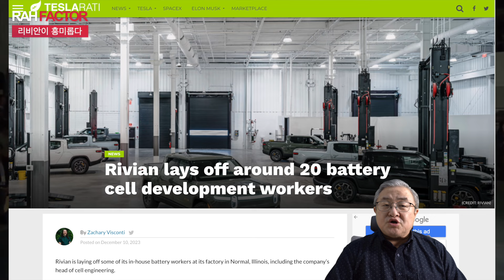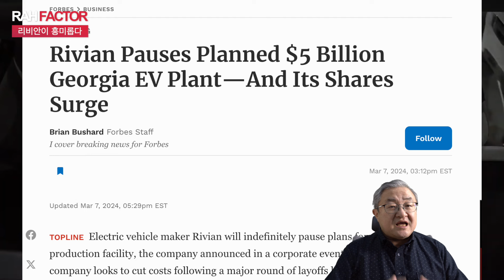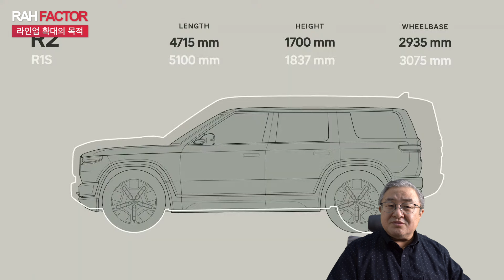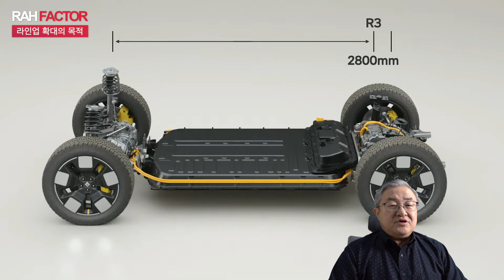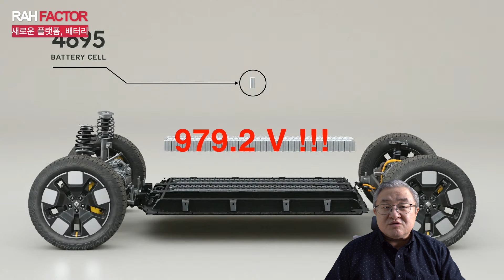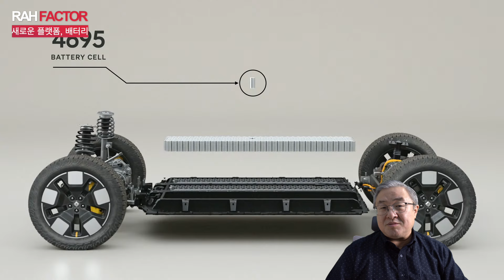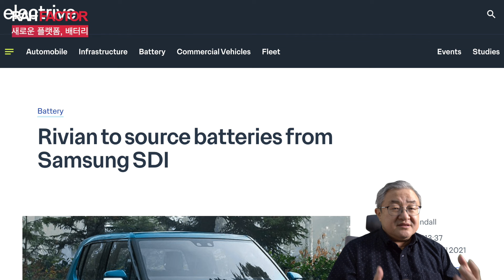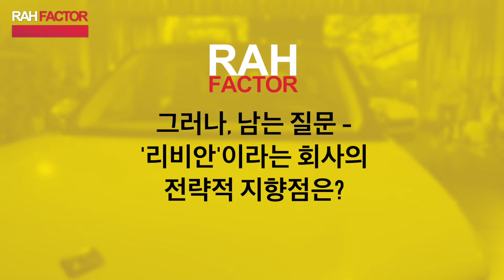[칼럼 / 프리뷰] 리비안 R2, R3, 그리고 R3X까지 공개! 리비안의 빨라진 발걸음이 흥미롭다. 4695 배터리 셀 탑재.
*** 자막을 켜고 보시기 바랍니다 ***

안녕하세요 라 팩터의 나윤석입니다.

아직 우리나라에 들어오지 않은 (곧 들어올?)
리비안이 새 모델을 공개했습니다.

바로 리비안 R2,
서프라이즈로 공개된 R3,
그리고 마지막으로 R3X까지 모두 세 차종입니다.

기존의 R1에 비하여 훨씬 낮은 가격과 대중화가 가능한 세그먼트,
심지어는 글로벌 모델로서의 가능성이 있는 시장으로의 진출로

리비안이 제대로 승부를 볼 모양입니다.

게다가
structural battery pack 기술과
4695 배터리의 채용 등
기술적인 사항도 흥미로운 새로운 플랫폼을 채용합니다.

직원 감원,
배터리 자체 생산 프로젝트 취소,
그리고 신규 공장 투자 연기에 이르는
잇단 악재성 기사들이
오히려 리비안의 주가에는 긍정적인 요소로 반영되기도 하는 지금,

새로운 모델의 공개는 어떤 전략적 의미를 가질까요?

함께 알아보도록 하시죠.
감사합니다.

영상의 순서는 다음과 같습니다.

00:00:00 리비안의 행보가 흥미롭다. 이유는?
00:02:42 첫번째 - 신속한 결정, 발빠른 행동
00:05:03 두번째 - 라인업 확대의 목적
00:12:52 세번째 - 새로운 플랫폼 (structural battery pack, 4695 셀)
00:19:00 그러나 남는 질문 - 리비안의 전략적 지향점은?